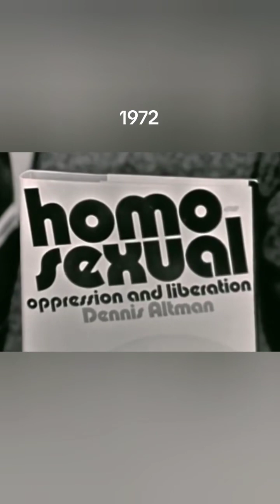An eye opening video from 40 years ago.